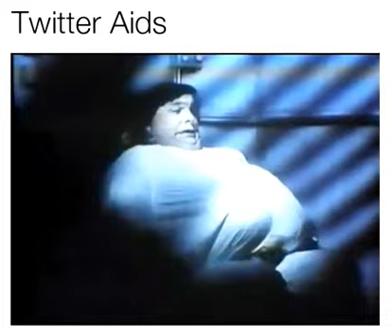ZiK ZAK BLiPVERT - Deleted Scened From Max Headroom Movie.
Censored Scene.

Max Headroom Series Pilot Episode Full Movie